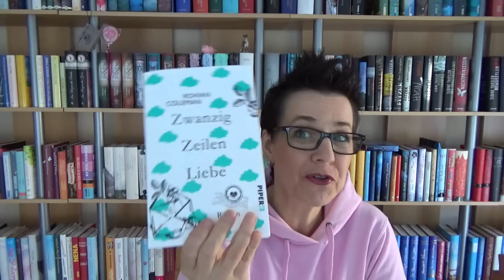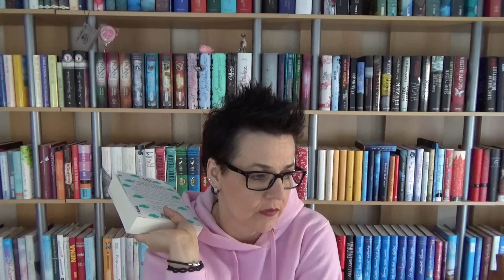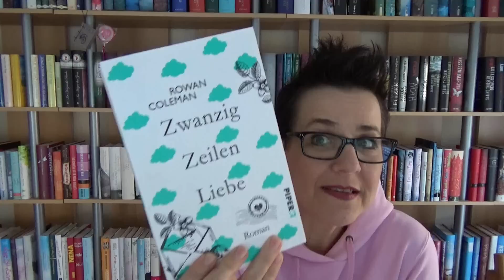Zwanzig Zeilen Liebe - Rowan Coleman [Buchtipp]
Zum Buch: **
Einfach unvergesslich: **

Infos zu mir:

Mein Name ist Andrea Koßmann und ich bin 46 Jahre jung ähm ... alt :-)
Im Januar 2009 habe ich mein erstes Video bei Youtube hochgeladen. Eigentlich sollte es ein Silvester-Dankeschön an meine Blogleser sein und da die Resonanz so riesig war, habe ich fortan in Videos über Bücher geredet und war somit die allererste (deutsche) Youtuberin, die dies damals tat. Ich freue mich sehr, dass ich soooo viele Menschen mit meinen Videos inspirieren konnte, selber auch Buchvideos zu machen und dass immer wieder neue Leseratten hinzukommen, die ihre Begeisterung mit uns allen teilen wollen! Und natürlich freue ich mich auch sehr, dass ich viele Menschen zum Lesen von tollen Büchern bewegen konnte. Auch, wenn sie immer schimpfen, dass ich sie mit meinen Buchtipps arm machen würde ;-) ♥

Dieses Videoprogramm benutze ich: